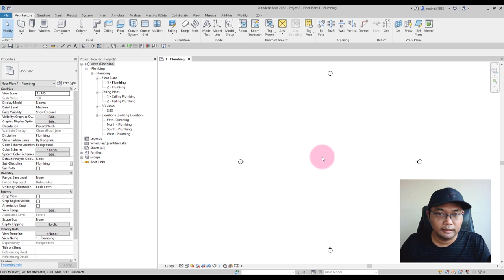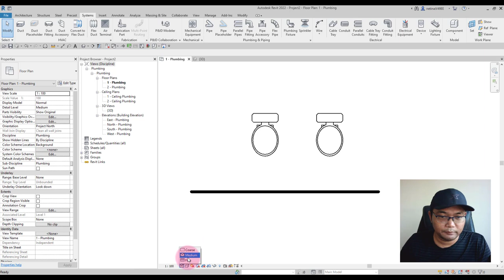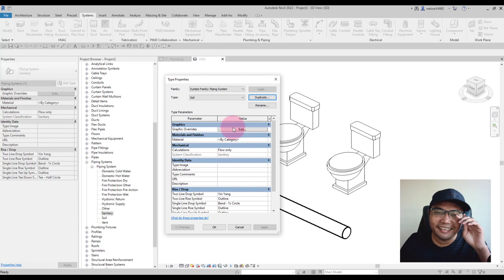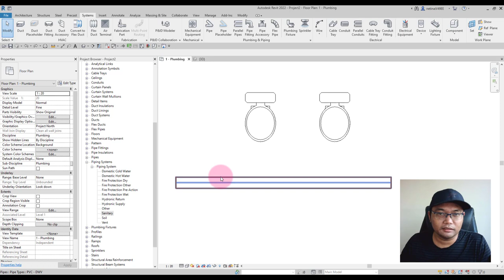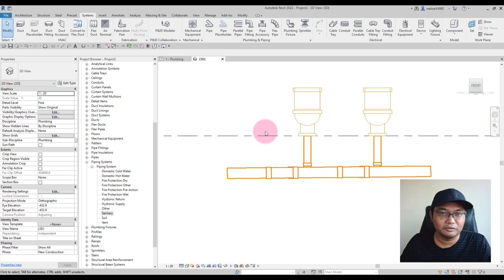ฝึกเขียนท่ออย่างง่าย ลองทำตามกันได้ครับ Revit MEP